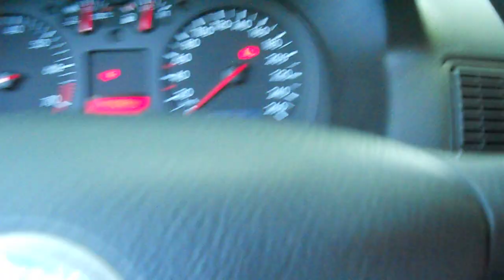Volkswagen Golf 1,6 2002